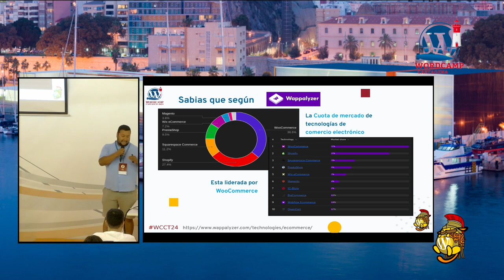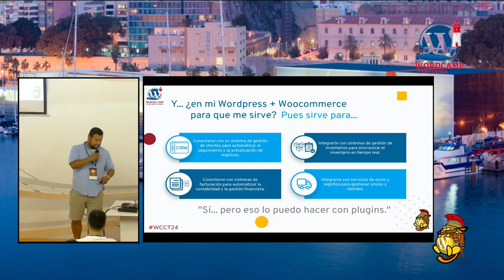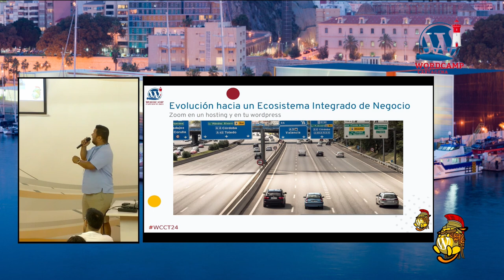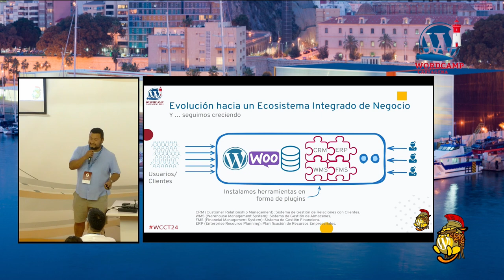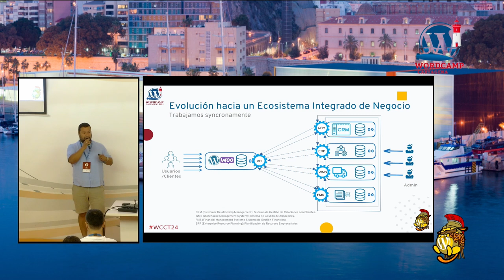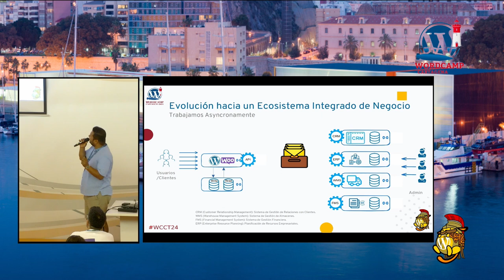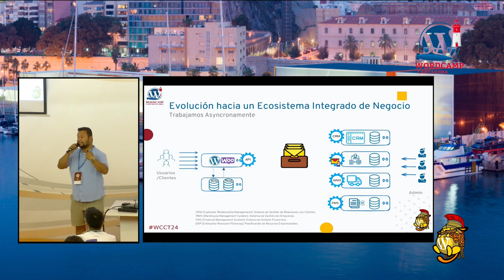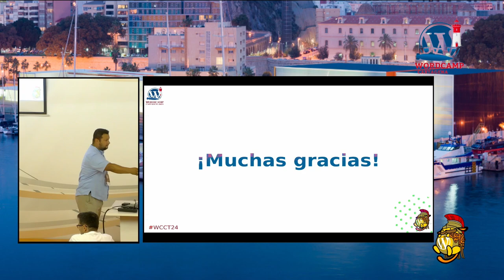APIs y Automatización: Transformando tu WordPress en una Máquina de Negocios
¿Alguna vez te has preguntado cómo convertir tu sitio de WordPress en un centro de negocios automatizado y eficiente? Pues bien, en esta charla exploraremos juntos cómo integrar WooCommerce para empezar a vender en línea, cómo añadir un CRM para manejar todas nuestras relaciones con clientes, y cómo un sistema de gestión de almacenes (WMS) puede simplificar toda la logística.

Voy a mostrarte cómo las APIs personalizadas, pueden ser la clave para conectar todos estos sistemas y hacer que trabajen juntos de forma fluida. Imagina automatizar tareas, sincronizar datos en tiempo real, y mejorar la experiencia del usuario sin sobrecargar tu sitio.Presentation Slides »